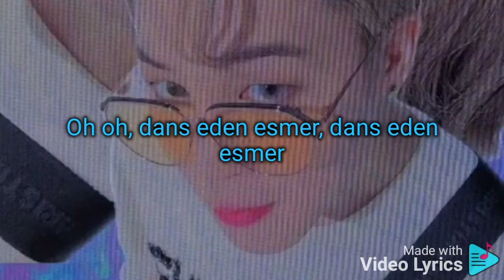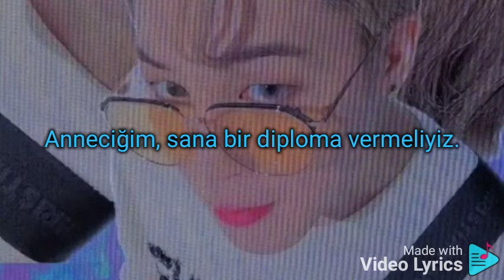6ix9ine - Yaya | Türkçe çeviri